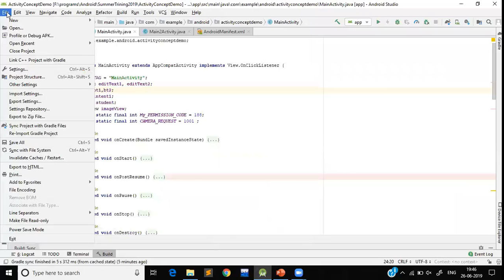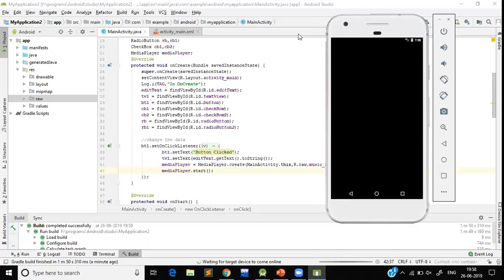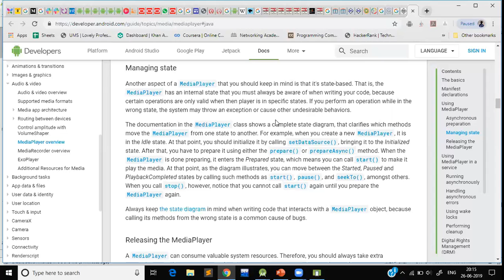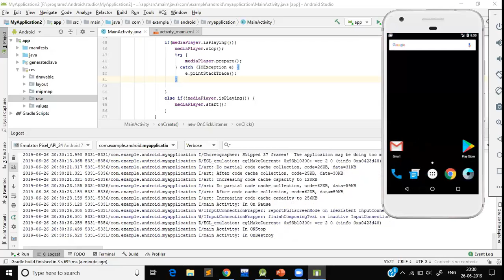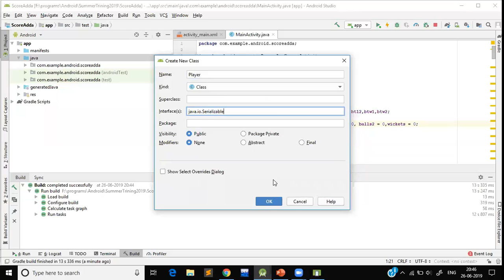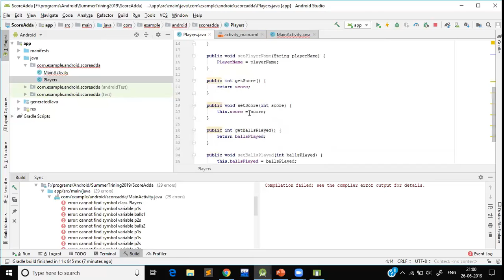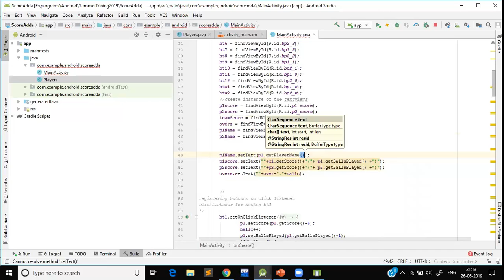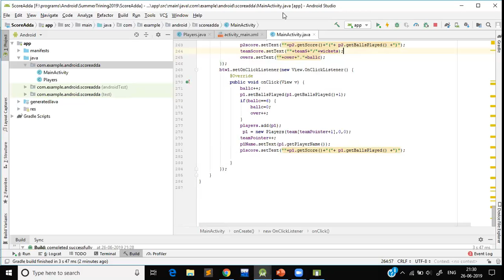Day 13: Android